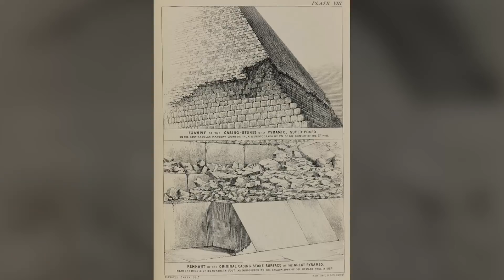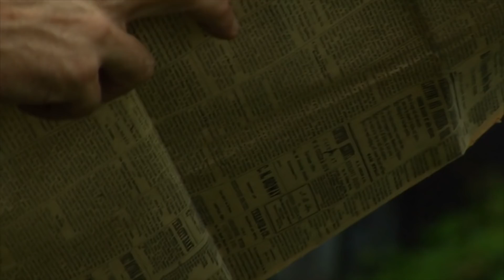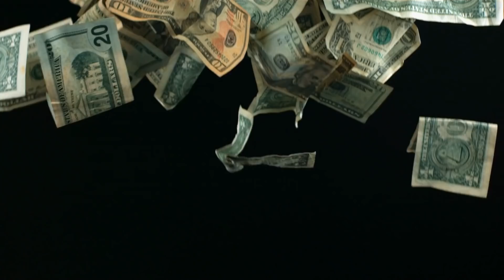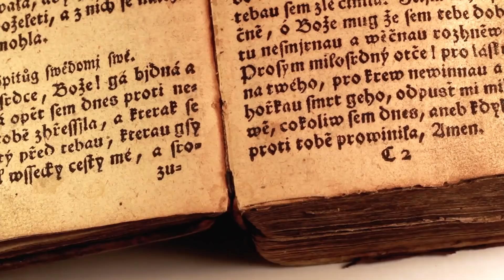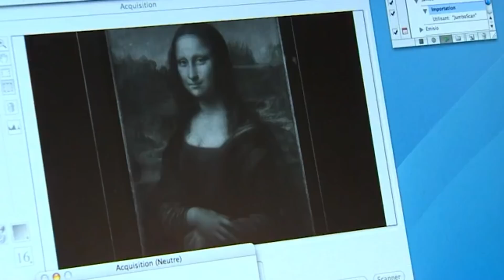Ze waren het Standbeeld van Jezus aan het Repareren en Ontdekten dat er iets Binnenin Verborgen lag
↓ ↓ Lees Verder!↓ ↓ --

Muziek: Bensounds